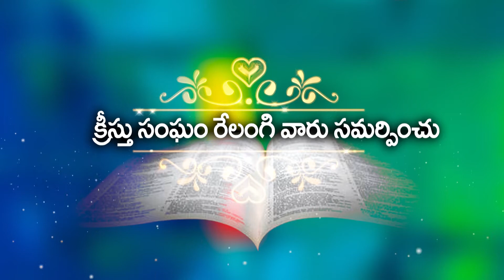ప్రార్ధనను వ్యర్ధపరిచే బోధలు // Bro Sai 23 02 2019 P3